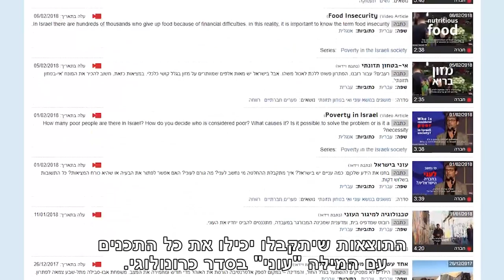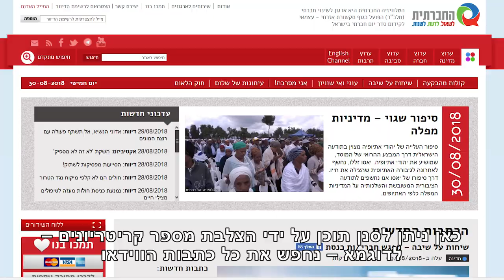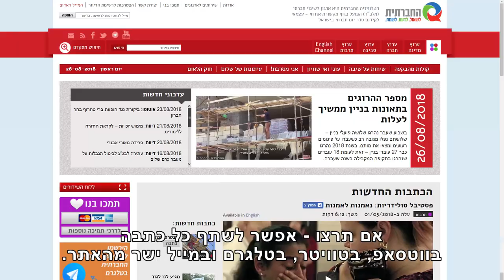איך לחפש כתבות באתר החברתית?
אתר הטלוויזיה החברתית מכיל אלפי כתבות. אז איך ניתן למצוא תוכן ממוקד באתר?​ סרטון הדרכה לגבי חיפוש, סינון תוכן וחיפוש מתקדם.